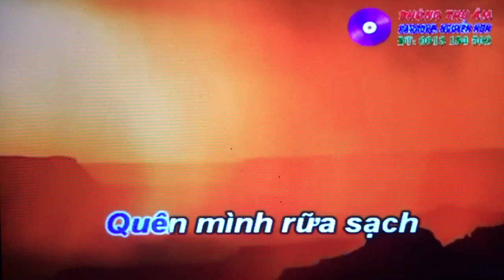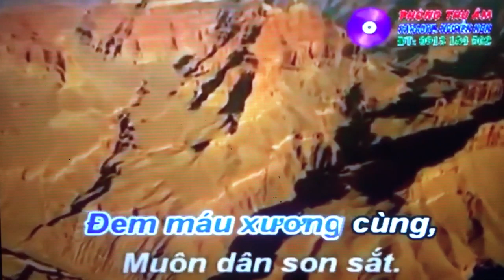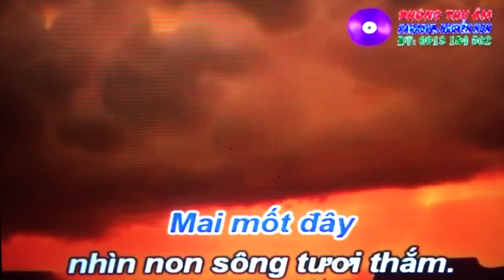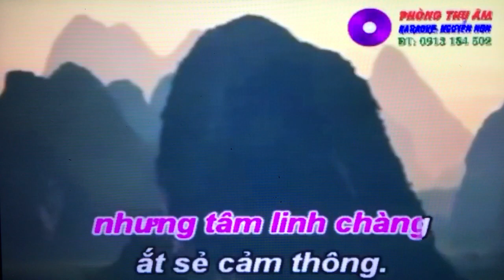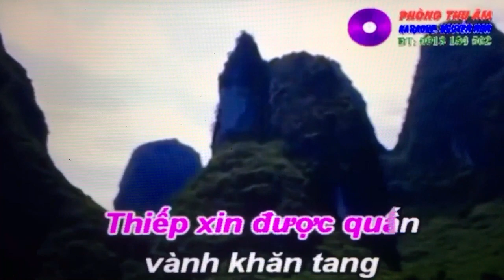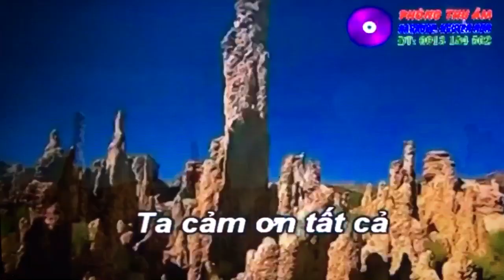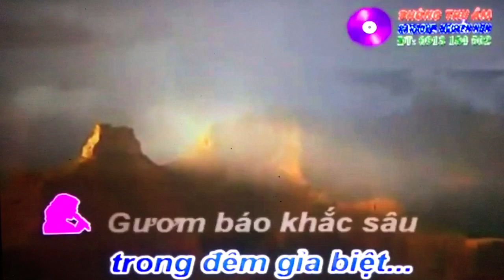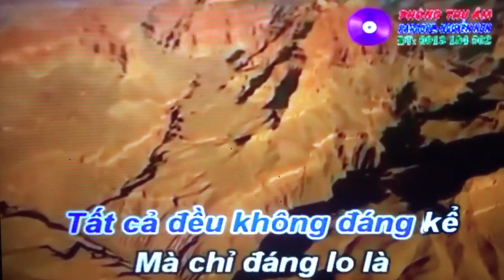Dung Le. Td. Tieng Trong Me linh